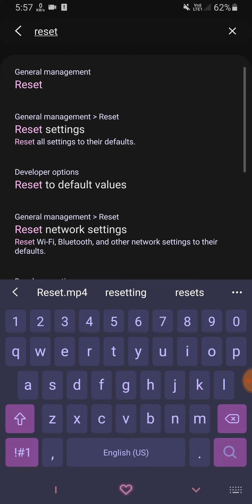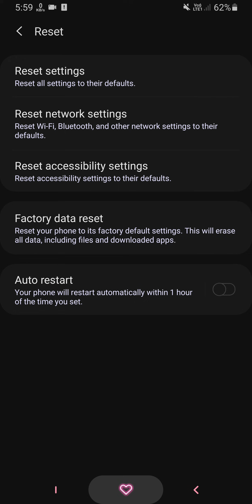Samsung F62 5G Reset Setting Factory Restore